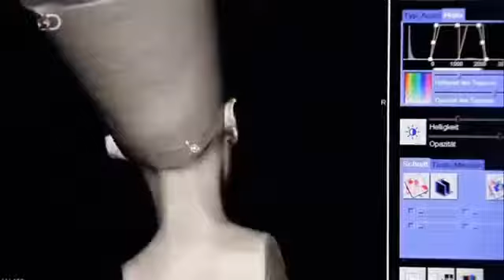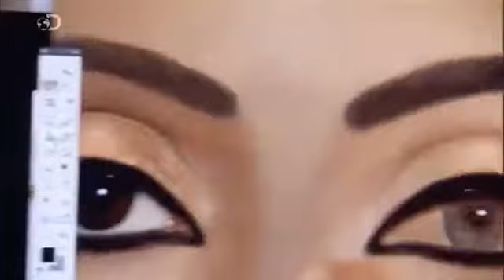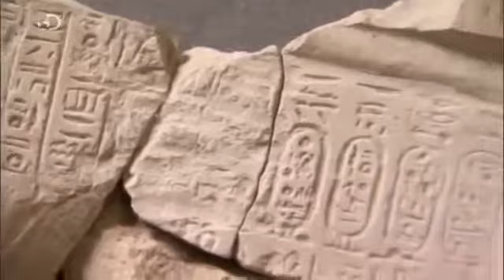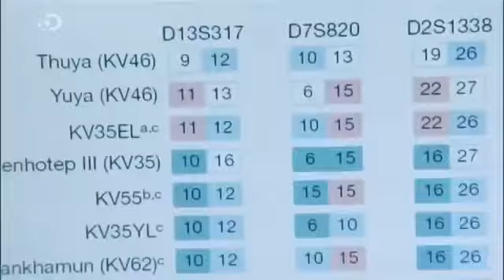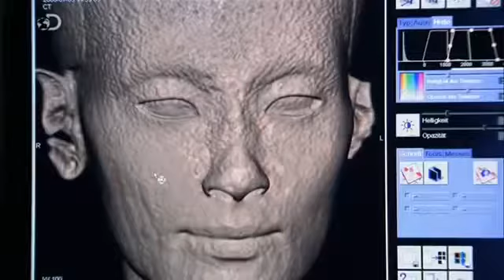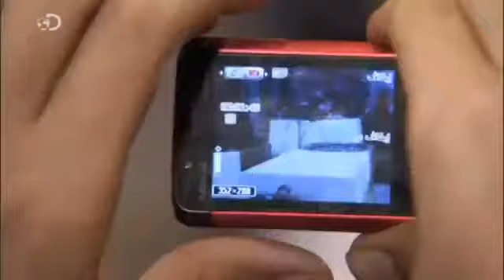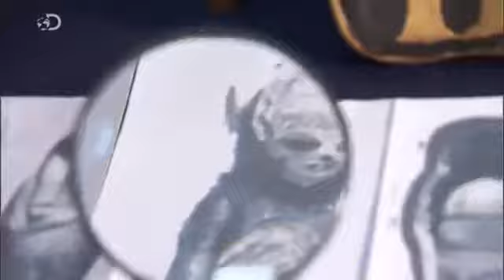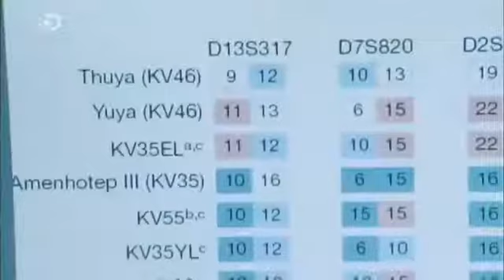✪ NOFRETETE - FIRST LADY ÄGYPTENS - DOKU ✪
Hast du Interesse daran, Geld ohne große Zeitinvestitionen und Arbeit zu verdienen?

Tod einer Herrscherin. Ihr Name Neferet-iti bedeutet Die Schöne ist gekommen und tritt ab dem 5. Regierungsjahr Echnatons mit dem Beinamen .

Doku Deutsch 2017 - Dokumentarfilme 2017 - Dokumentarfilm Deutschland - Dokumentarfilme Deutsch 2017- Popular Videos - Nefertiti & Documentary Movies .